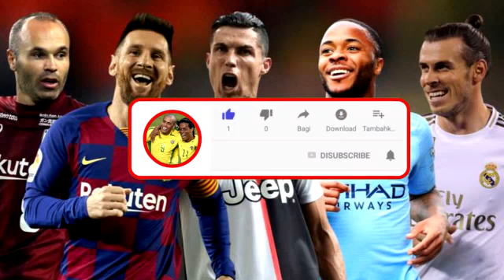Bosnia & Herzegovina vs Italy Pes 2017 Smoke Patch